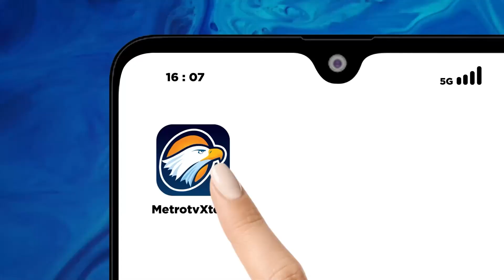Kampanye Pilpres Amerika Serikat Memanas! - [Metro Pagi Primetime]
MetroTV, kurang dari 100 hari pada Pemilu Amerika Serikat, Kampanye Capres Partai Republik Democrat Donald Trump.